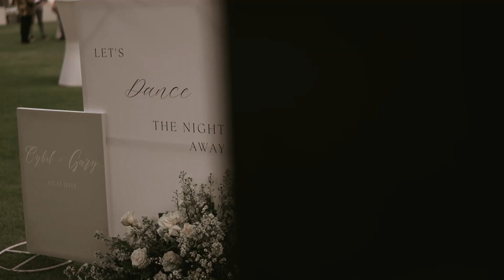Sofitel Nusa Dua Wedding | Reception Dinner Teaser | Bali Shuka Wedding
The Wedding Reception Dinner of Gary and Cybil
Venue: Sofitel Bali Nusa Dua